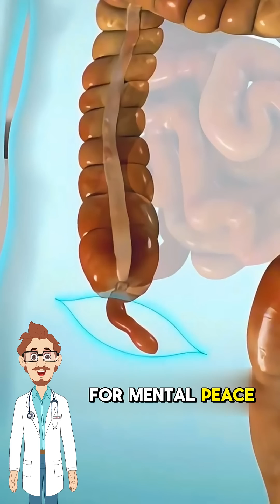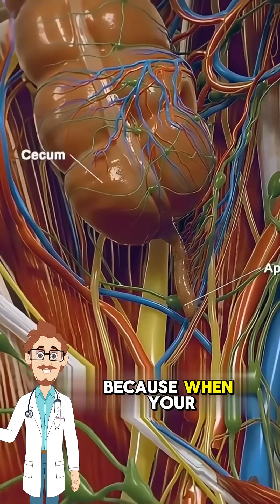What is Appendectomy?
Appendectomy is the surgical removal of your appendix — usually done fast, before it bursts and causes full-blown abdominal chaos.

Signs? Right-sided pain, nausea, fever.
Ignore it and you’re in for serious trouble.